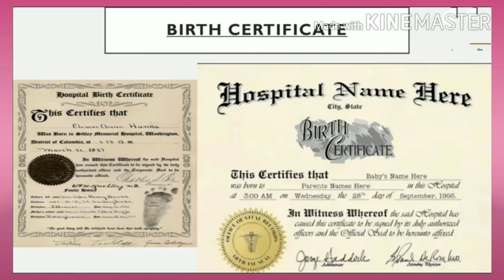GUJ MED STD 4 EVS GUJLISH Ch 9, Changing families,part 1 720p